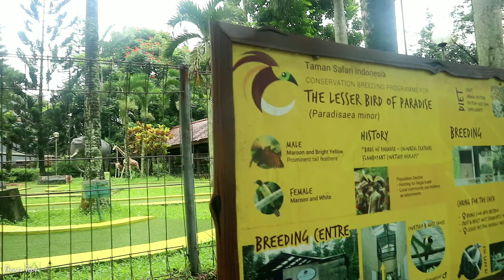BIRD PARK ANIMAL SHOW ROYAL SAFARI GARDEN RESORT BOGOR PUNCAK | TREVOR TEPOI LIBURAN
Lokasi nya sangat strategis , mau ke bogor dekat , ke puncak juga dekat ☺️

Saya sangat mengharapkan Kritik / Saran di kolom komentar , biar channel ini bisa terus maju berkembang , so , komen yaa temen-temen 😊

Please let me know your Suggestion for a better Content Video , drop your comment , i really appriciated 🙏

Thankyou for always watching our videos
Always connecting with me at :

Keep in touch & Let's be friend ❤️

To view more Trevor's video , check it out :
GOOD AUDIENCE , LEAVE A COMMENT

Thankyou for watching
Xoxo ,
Trevor